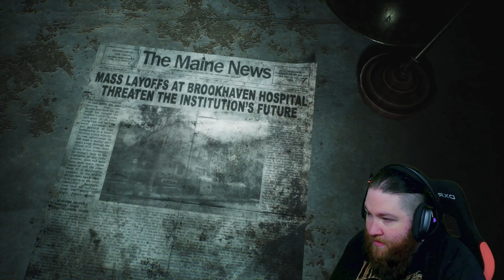Mask of Silent Hill 2 Remake | Part 22